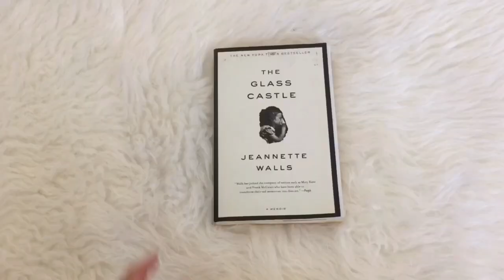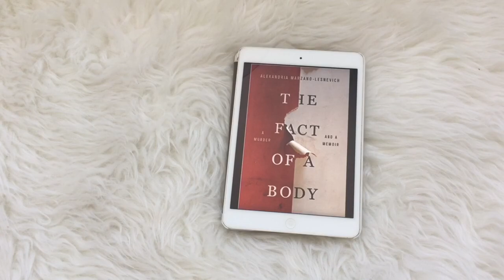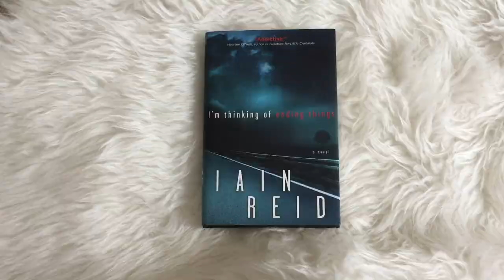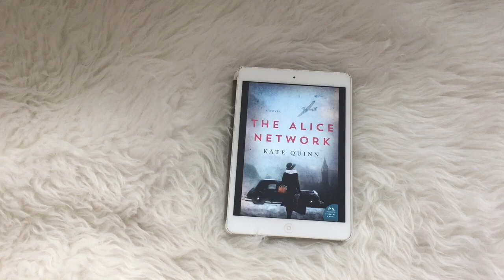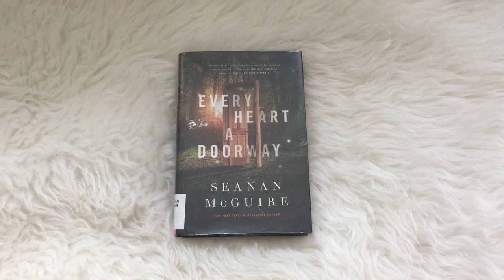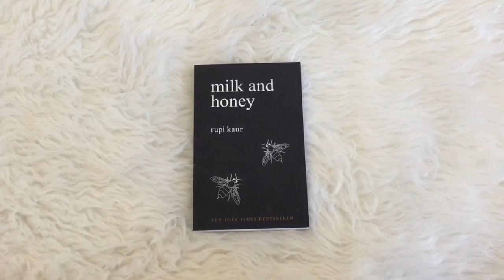July Wrap Up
This was one of the best reading months that I've had in years! Only one 3 star book. The rest are 4 and 5 star reads! Incredible!

BOOKS MENTIONED
Harry Potter and the Goblet of Fire
Unbroken
The Silence
The Fact of a Body
I'm Thinking of Ending Things
The Alice Network
Every Heart a Doorway
Pobby and Dingan
Milk and Honey
PEOPLE MENTIONED
Julie @ A Girl and a Book
Rachel @ The Shades of Orange
Russell @ Ink and Paper Blog
If you like scary books, I’d love for you to join my Dying to Read Book Club